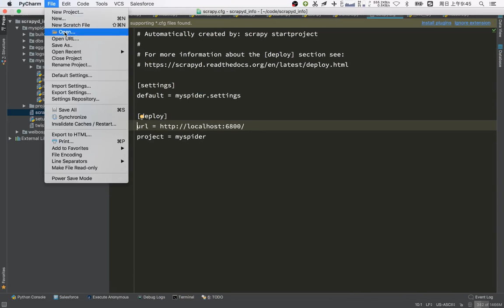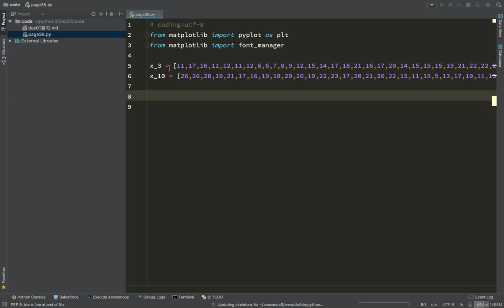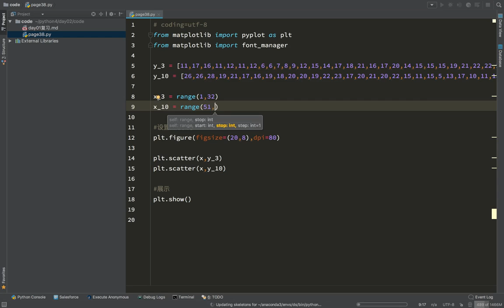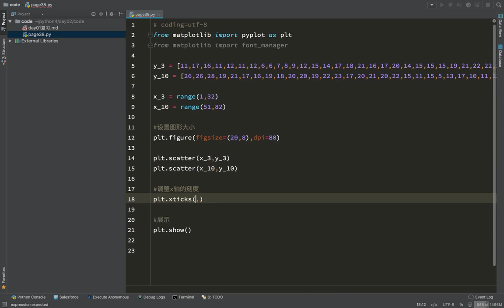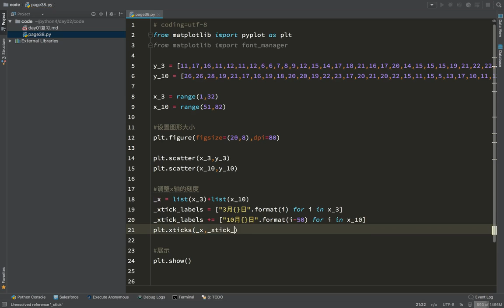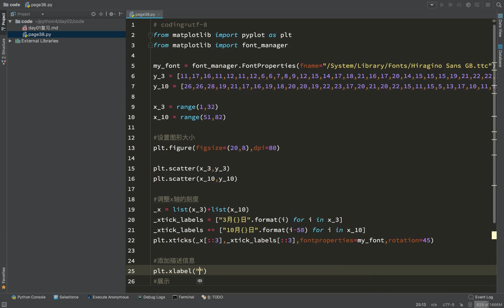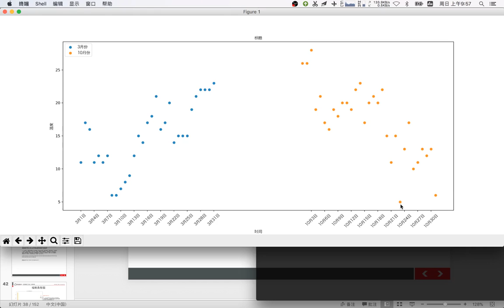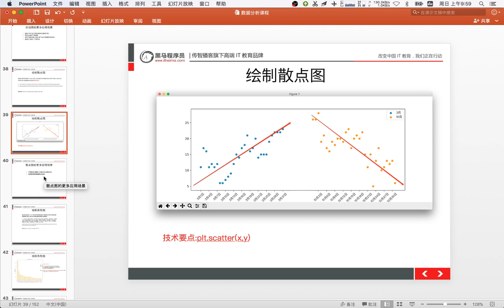21 数据分析丨03 matplotlib常用统计图丨01绘制散点图